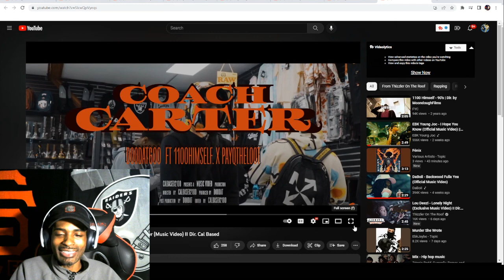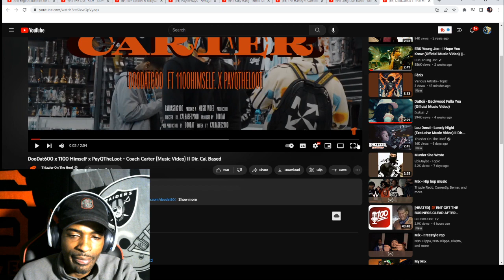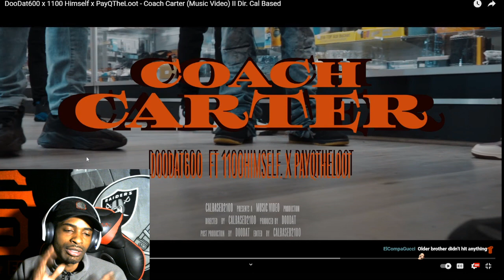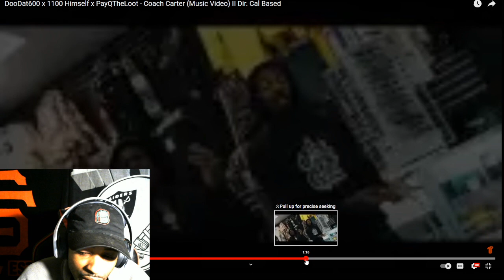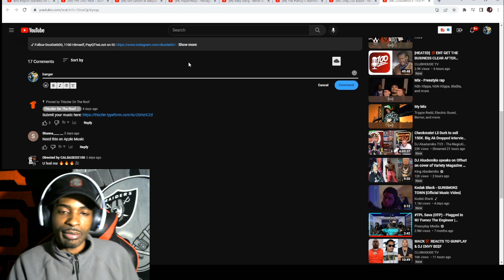DooDat600 x 1100 Himself x PayQTheLoot - Coach Carter Reaction